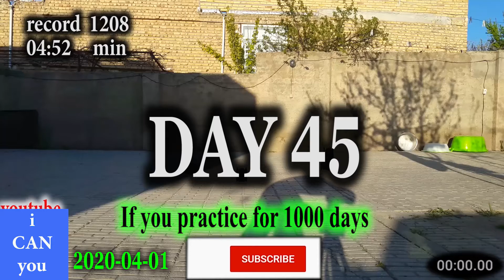DAY 45 - juggle the ball - record 1208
If you practice for 1000 days, it is still the first way, but if you practice for 10,000 days, then you are a perfect master.
One can do anything, even with nothing.
I am always stressed and scared before training.
Fear of failure. But when I finish the moves and think about the future, my enthusiasm for breaking new records increases.